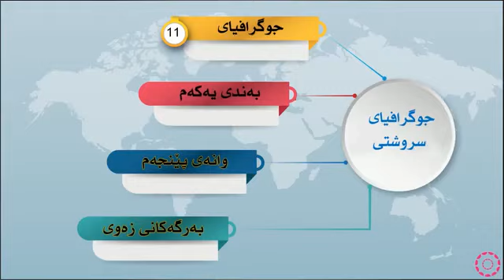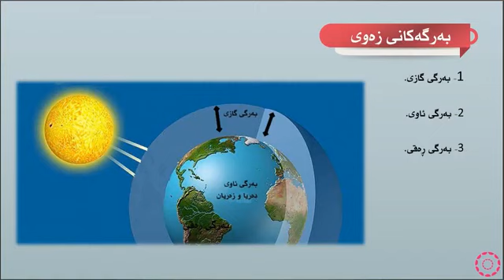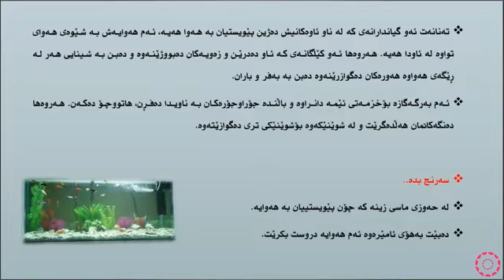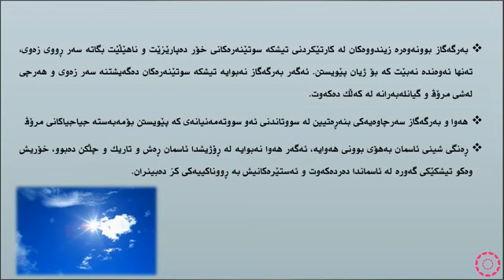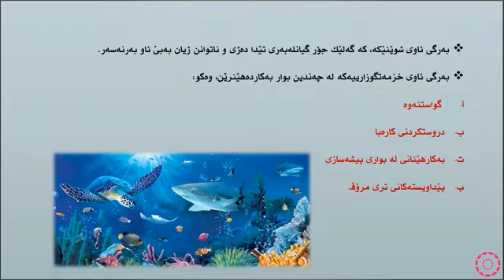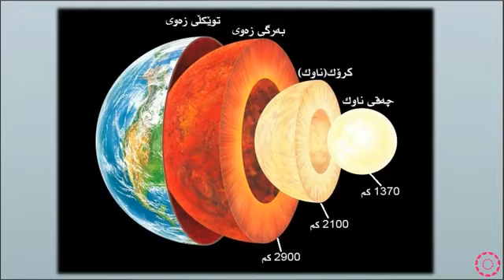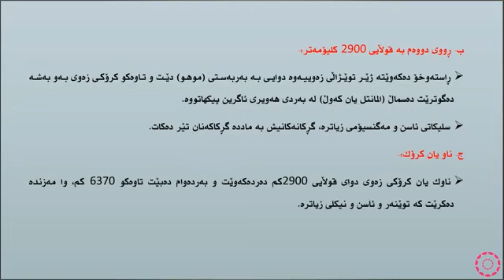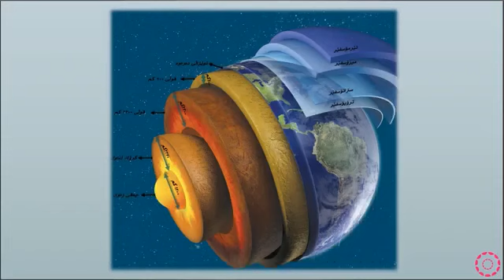پۆلی 11 وێژەیی جوگرافیا وانەی(1-5) بەرگەکانى زەوى